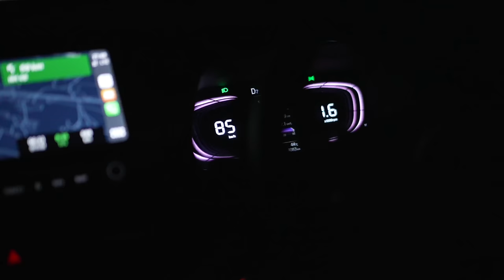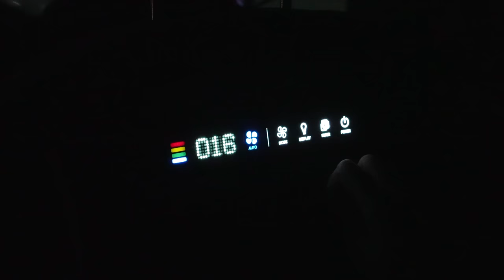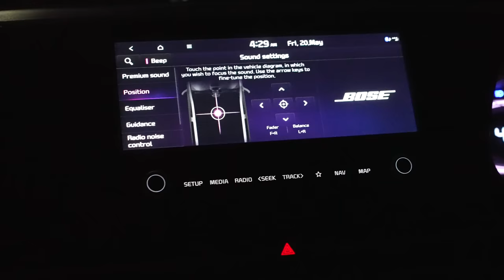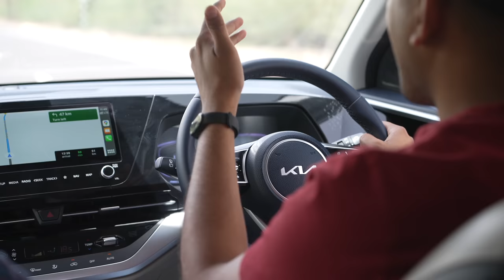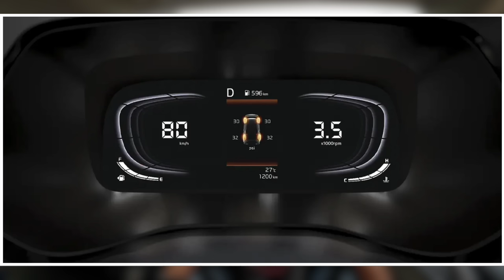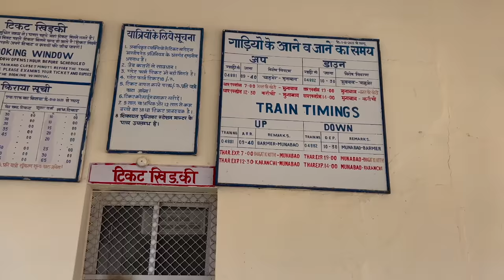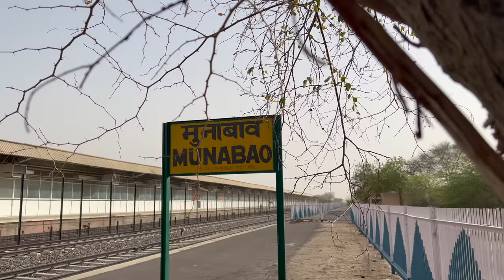Road Trip to Last Railway Station Ft. Kia Carens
Namaste, a few weeks back I along with a few of my friends went on a trip to western Rajasthan i.e. the Thar Desert. The trip happened because of my friend's engagement ceremony but eventually ended up being one of the GhumakadGagan trips with a Car and an adventurous place in it. Watch the video to see us exploring Barmer in 50*C and going to India's last railway station towards Pakistan Border.